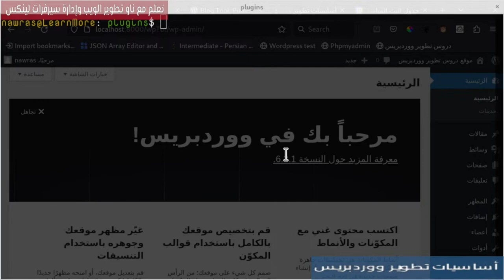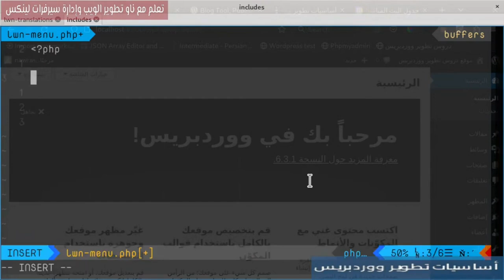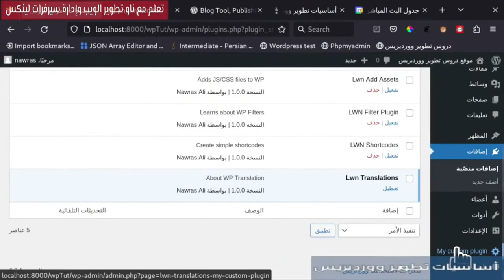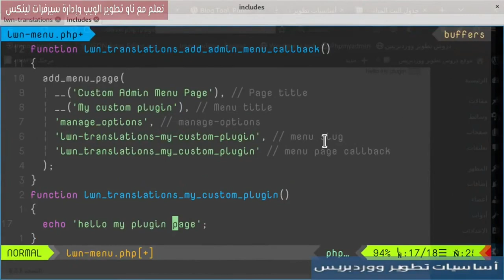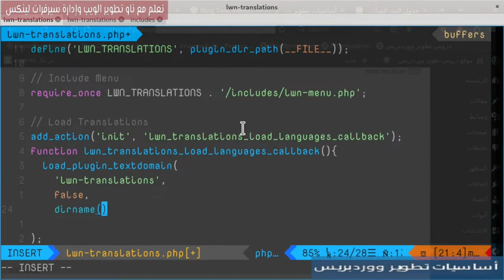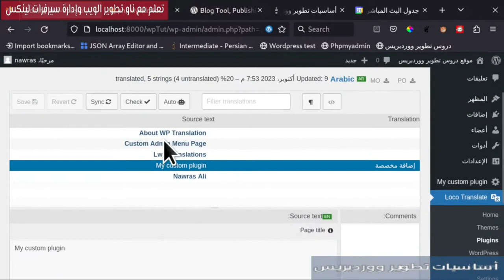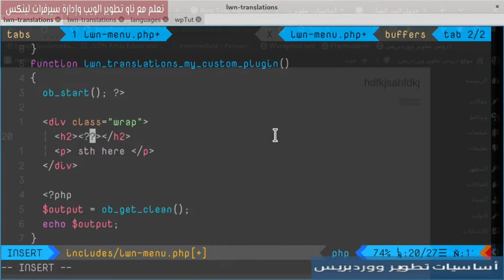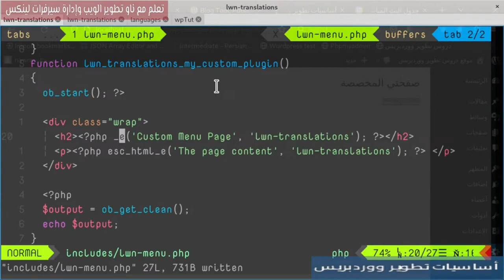5- أساسيات تطوير ووردبريس: Translation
سنتعلم كيفية جعل النصوص قابلة للترجمة بووردبريس من خلال تعلم فائدة __و __e وأيضاً سنتعلم أهمية text domains في ووردبريس.
فهرس الفيديو:
0:00 المقدمة
0:48 إنشاء ملفات الإضافة
2:05 Plugin Path
2:28 Include Admin Menu
3:18 Includes Folder
4:02 إنشاء ملف menu
4:21 admin_menu Hook
5:19 add_menu_page
11:00 مفدمة عن الترجمة
13:24 حول text domain
14:53 ملاحظة مهمة
15:34 إنشاء مجلد languages
16:27 load_plugin_textdomain function
19:02 الترجمة باستخدام loco plugin
23:02 PHP Buffers
25:51 _e and __
27:26 esc_html
28:36 الترجمة مجدداً
29:59 حديث النهاية